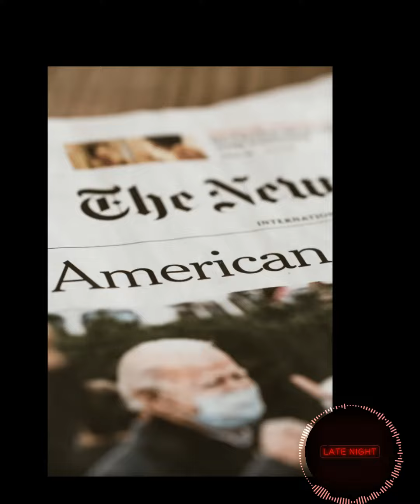[FREE Drip Beat] “GIJOE ”, [Meek Mill type beat] | Late Night Beats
Late Night is a french beatmaker who post beats everyday on instagram and youtube.